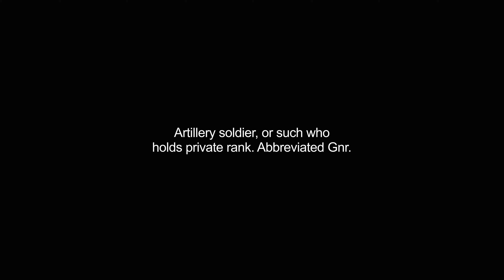gunner video Dictionary meaning and pronunciation